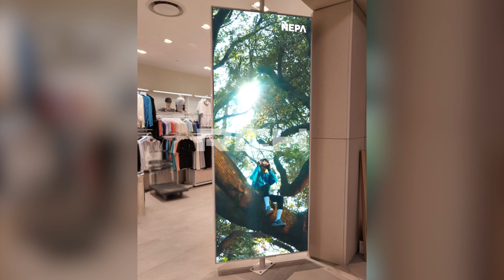[RCH] 네파 현대백화점 목동점 (NEPA Hyundai Department Store in Mokdong LED display)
[Specification]